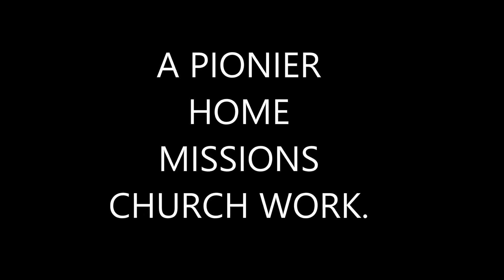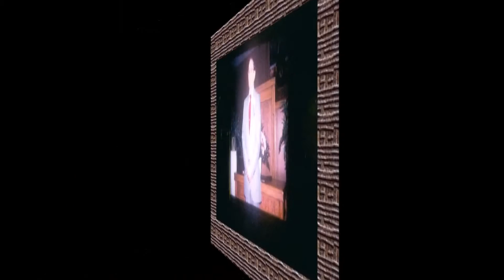REV T C WHITENER FAIRMONT CITY IL CHURCH. Jesus Is Lord of the emotions TOO!!!!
REV T C   WHITENER  FAIRMONT CITY IL CHURCH.
  A  PIONEER CHURCH WORK.
  ABOUT,  1971  TO  1973.
  THEN MOVED TO  THE  VEGETABLE GROWERS HALL IN CASEYVILLE, IL.

A ASSEMBLY OF GOD CHURCH. HOME MISSIONS WORK.
Jesus Is Lord of the emotions TOO! plug emotions glory into Worship Blessings!
Audio on this video is from old Reel  to Reel audio tape recorder of my Dad's.   🎼💒🎶🏚️👪👩‍❤️‍💋‍👩🎪🏪🎹🎙️🎤🎧
REV. TC.  WHITENER WOLFLAKE A G CHURCH  AUDIO FROM OLD  Reel  TO Reel au...

2 Corinthians 3:17 King James Version (KJV)
17 Now the Lord is that Spirit: and where the Spirit of the Lord is, there is liberty.